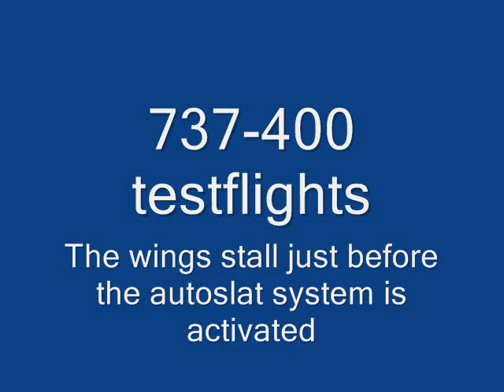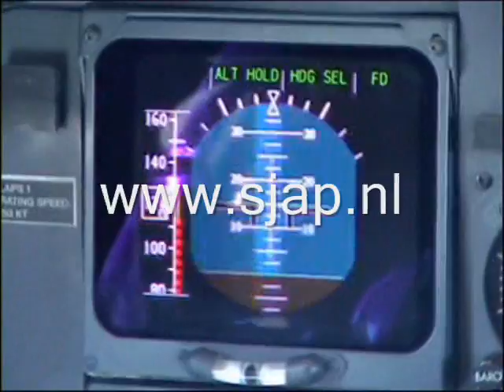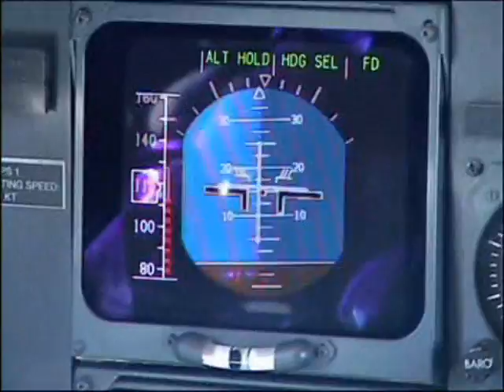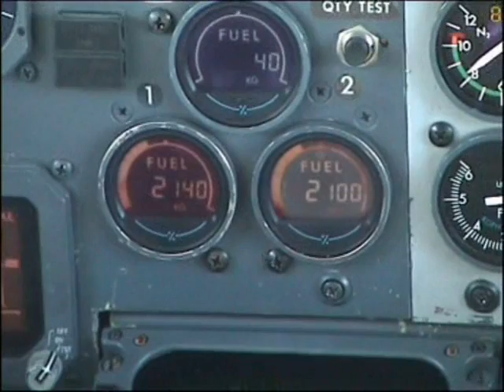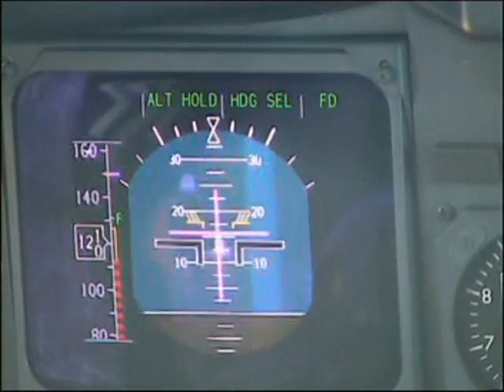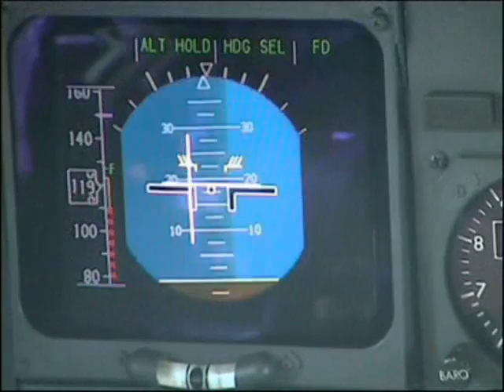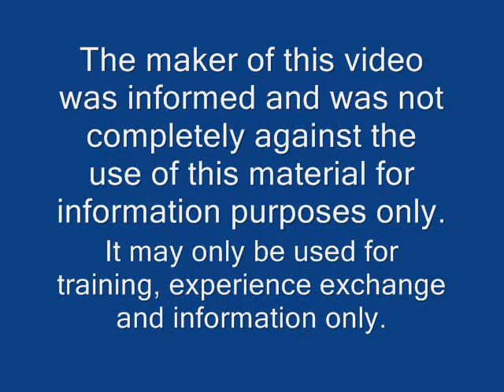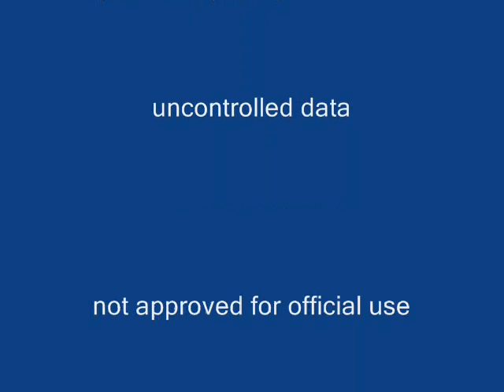737-400 testflight with wing stalls before autoslat.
737-400 testflight with wing stalls before the autoslat systems operates. These flight were performed due to the fact that the wingtip (first LH and then RH) stalled before the autoslat system comes into action. After several flights and adjustments it appeared that the slat auxiliary track detent arms were out of adjustment, causing the wing to stall before the slats move from extend to full extend. The fact that the stall test was performed initially, is because this a/c had undergone a heavy D check, and company policy , together with AMM requirements, requires a testflight after such a large check. The testflights were performed in 2003.